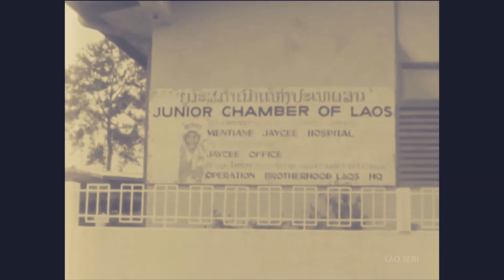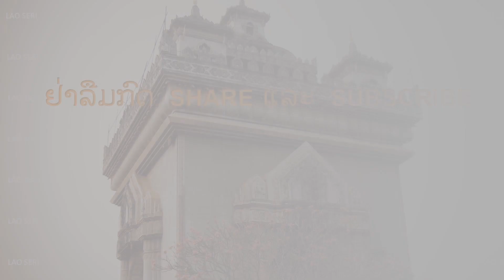ແພດໝໍຟິລິປິນນຳຄວາເມດຕາສູ່ລາວ 10/06/1963 Filipino Mercy Mission in Laos June 1963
ພາລະກິດແຫ່ງຄວາມເມດຕາຂອງຟິລິປິນໃນລາວ (Filipino Mercy Mission in Laos) ມີສຳນັກງານໃຫຍ່ ແລະໂຮງພະຍາບານ 175 ຕຽງ ໃນວຽງຈັນ ທີ່ເປັນພາລະກິດການບໍລິການຮັບໃຊ້ສັງຄົມຂອງຍຸວະສມາຄົມແຫ່ງຟິລິປິນ ຊຶ່ງເປັນສາຂາຂອງອົງການຍຸວະສມາຄົມນາໆຊາດ (Junior Chamber International) ທີ່ໄດ້ຖືກສ້າງຕັ້ງຂື້ນໃນປະເທດແມກຊິໂກໃນປີ 1944 ສືບທອດຈາກຍຸວະສມາຄົມທ້ອງຖິ່ນທີ່ໄດ້ເລີ້ມຕົ້ນແຕ່ປີ 1915
ຍຸວະສມາຄົນນາໆຊາດເປັນອົງການຂອງໄວໜຸ່ມສາວ ຫຼືເຍົາວະຊົນ ທີ່ີມີອາຍຸລະຫ່າງ 18 ຫາ 40 ປິ ທີ່ບໍ່ຂື້ນກັບຣັຖບານ ແລະ ບໍ່ແມ່ນເພື່ອຜົນກຳໄຣ ໄດ້ທຶນຮອນຈາກການບໍລິຈາກຂອງມະຫາຊົນເພື່ອບໍລິການສັງຄົມ ບັນດາປະເທດທີ່ໃຫ້ທຶນແກ່ສະມາຄົມມີ: ສະຫະຣັດ ເກົາຫຼີໃຕ້ ຍີ່ປຸ່ນ ຮ່ອງກົງ ສິງກະໂປ ໄທ ໄຕ້ຫວັນ ມາເລເຊັຍ ຝຣັ່ງ ແຄນາດາ ອິນເດັຍ ພະມ້າ ອອສເທຣເລັຍ ນີວຊີແລນ ແລະ ຊລານ.
ສະມາຄົມມີສາຂາຢູ່ 124 ປະເທດທົ່ວໂລກ ແລະສາຂາໃນປະເທດຟິລິປິນໄດ້ຂະຫຍາຍສາຂາມາຣາຊອານາຈັກລາວ ທີ່ມີຊື່ວ່າ ຍຸວະສມາຄົມແຫ່ງປະເທດລາວ ຊຶ່ງມີທ່ານໝໍ 15 ຄົນ ແລະພະຍາບານ 26 ຄົນ ເພື່ອຕອບສະໜອງຄວາມຕ້ອງການດ້ານການພະຍາບານປິ່ນປົວຂອງຊາວລາວ
ພາລະກິດແຫ່ງຄວາມເມດຕາແຫ່ງຟິລີປິນ (Filipino Mercy Mission in Laos) ໄດ້ເລີ້ມຕົ້ນປະຕິບັດງານໃນລາວເມື່ອ 6 ປີ ກ່ອນ (1957) ໂດຍໃສ່ຊື່ວ່າ "Operation Brotherhood" ຫຼື OB (ໂອບີ) ຊຶ່ງເປັນທີ່ຮູ້ກັນຢ່າງກ້ວາງຂວາງໃນຣາຊອານາຈັກລາວ ເຊັ່ນຄຳວ່າ "ໂຮງໜໍໂອບີ"
ນອກຈາກການພະຍາບານປິ່ນປົວແລ້ວ ສະມາຄົມຍັງໄດ້ເປີດສອນວິຊາພະຍາບານ ການກະສິກຳ ວິທະຍາການແມ່ບ້ານ ທີ່ວຽງຈັນ ແລະປາກຊ່ອງ ອີກດ້ວຍ
ຊາວລາວທີ່ຜ່ານການຝຶກໂອບລົມໄດ້ນຳຄວາມຮູ້ນັ້ນໄປເຜີຍແຜ່ໃນເຂດຕ່າງໆທົ່ວປະເທດ ຊຶ່ງເປັນການປະກອບສ່ວນສຳຄັນໃນການພັດທະນາສັງຄົມລາວໃນເວລານັ້ນ